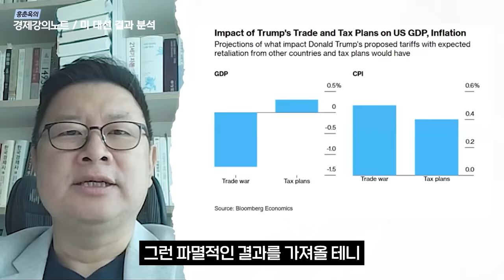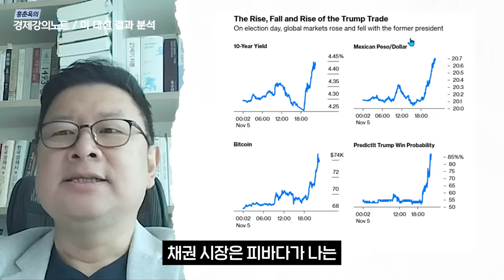[긴급속보] 트럼프의 귀환, 세계 금융 시장은 '이렇게' 됩니다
안녕하세요 홍춘욱의 경제강의노트 구독자 여러분, 홍춘욱 입니다. 오늘은 꽤 오래 걸릴것만 같았던 미 대선이 트럼프의 승리로 굳혀지고 있는 상황입니다. 앞으로 글로벌과 국내 시장에 트럼프 2.0시대가 어떤 영향력과 변화를 일으킬지 오늘 긴급속보영상을 통해 알아보도록 하겠습니다. 오늘 이 영상을 보고계시는 구독자 분들은 트럼프의 당선을 예측하셨었나요? 구독자분들의 생각도 댓글에 남겨주세요.